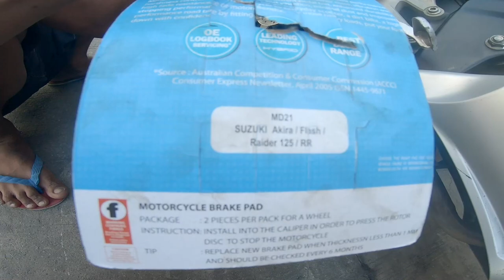Yamaha R15 v.3 Mini Review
in this video, pag-usapan natin ang R15v3, at ano nagustuhan ko sa kanya.

In this video, usapang real estate muna tayo. Sa mga gustong magkapera sa real estate through referral, pag may kilala kayong naghahanap, refer lang kayo. Pag-usapan natin fee nyo dito - 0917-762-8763.